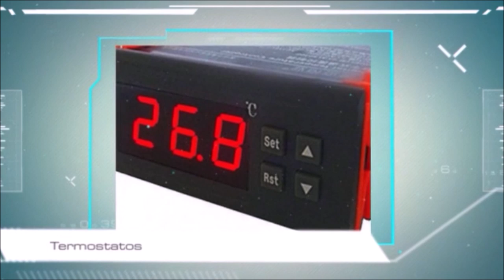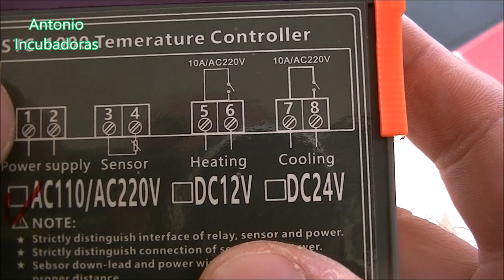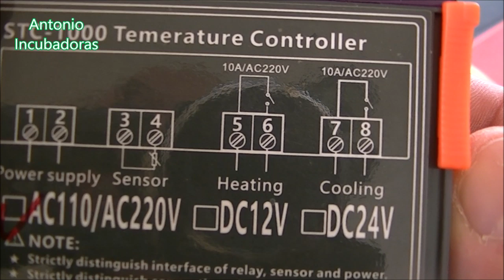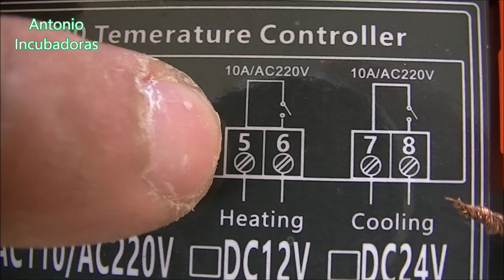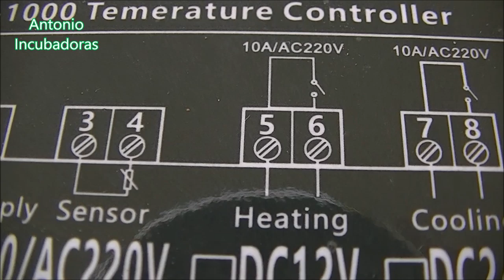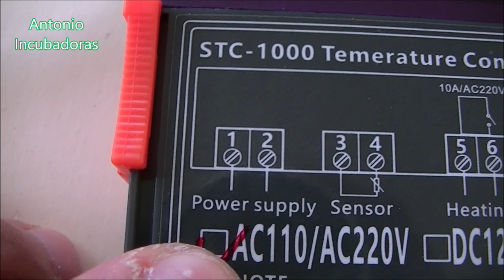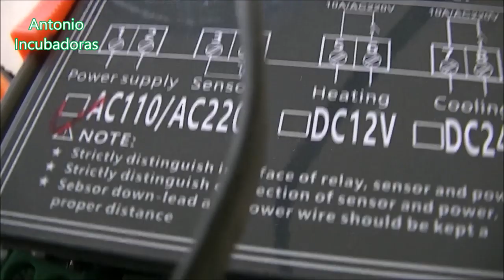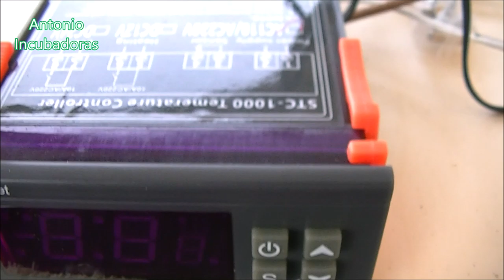Cómo hacer una incubadora de huevos casera.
Como hacer una incubadora de huevos casera y cómo conectar el termostato digital STC 1000 fácil, económica y paso a paso.